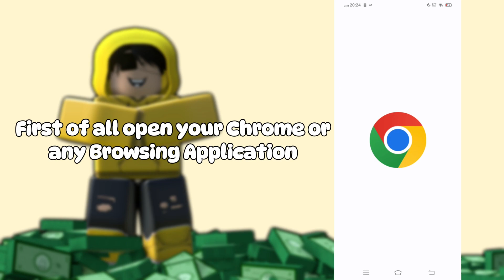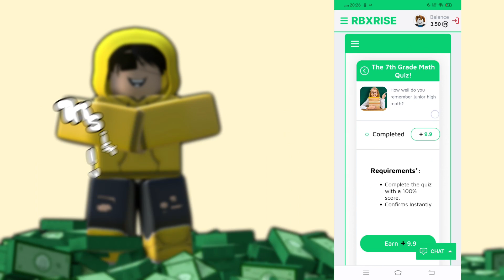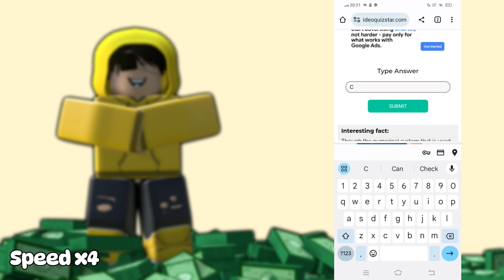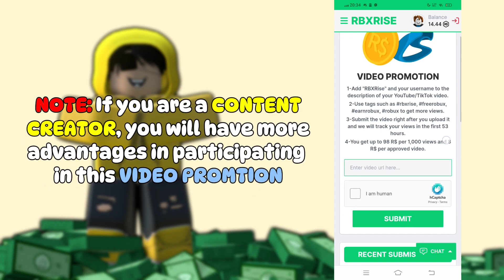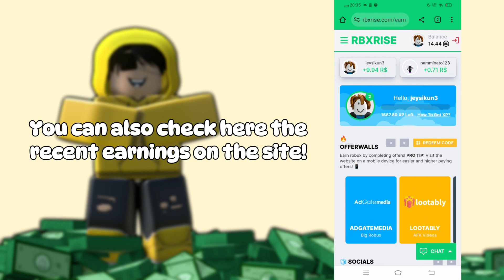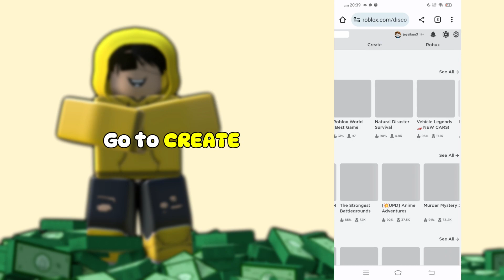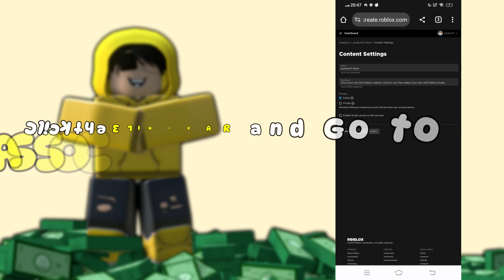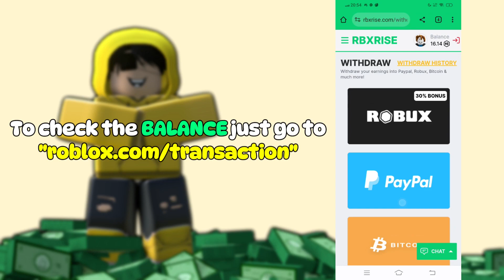How to Get FREE Robux on Mobile Tutorial - (ANDROID/IOS) 2023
📌: Hey everyone welcome back! In today's video I will be teaching you how to get FREE ROBUX!!! This website is safe, however.. Tasks that asks for your personal information or surveys are not recommended to take.

USE CODE: 'jckunrb'

˚ music used ˚₊‧
Song: LFZ - Popsicle

Song: Phantom Sage - The Light